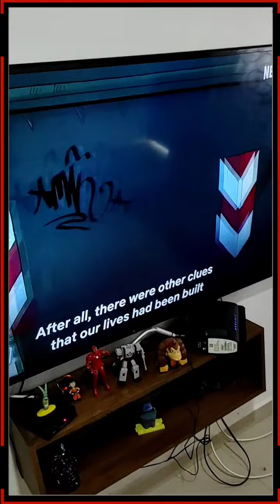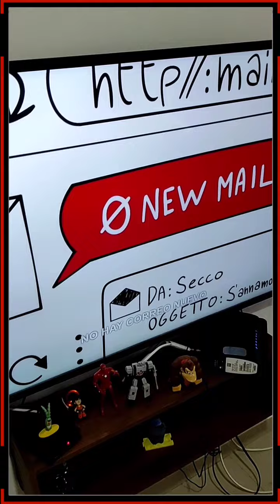Cortar por la línea de puntos | Reseña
Cortar por la línea de puntos es una serie de animación para adultos que sigue la historia de Zerocalcare, un chico que se embarca junto a sus amigos Sarah y Secco en un viaje bastante complicado. En el camino, se debe enfrentar a episodios de su vida que solo aparentemente están desconectados entre sí, pero que al final tienen un significado profundo.